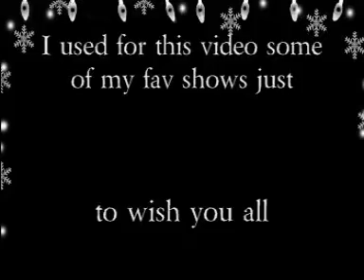Merry Christmas with Tv-shows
I made this video using pieces of my fav shows just to wish you all a very Merry Christmas and Happy New Year!
Shows (in order of appearance): Bones, Cold Case, Criminal Minds, Friday Night Lights, Glee, Harper's Island,  Law&Order SVU, Leverage, Mental, Merlin, Moonlight, NCIS, Numb3rs, Supernatural, The mentalist, Vampire Diaries
Song: White Christmas - Celtic woman